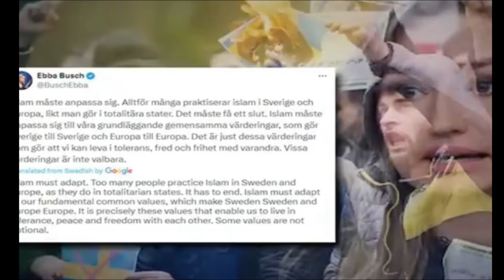Sweden Deputy Prime Minister ke bayan bhago yahan se sunke pakistani reaction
Hi friends, welcome to the channel ap Hindustan, where you get latest videos related to news of Pakistan and Pakistani media on India.